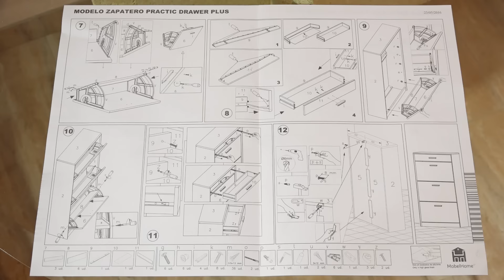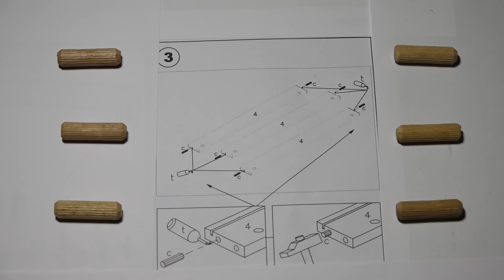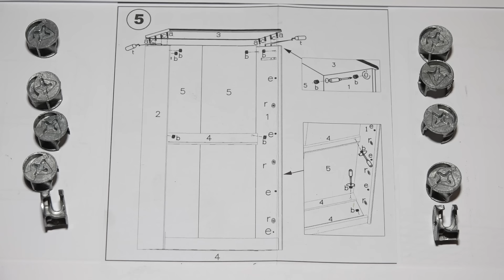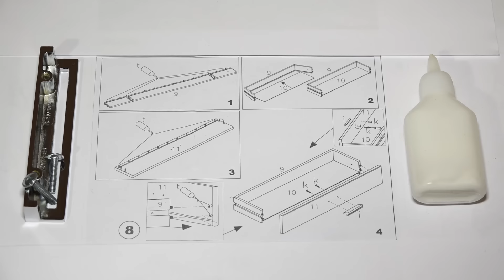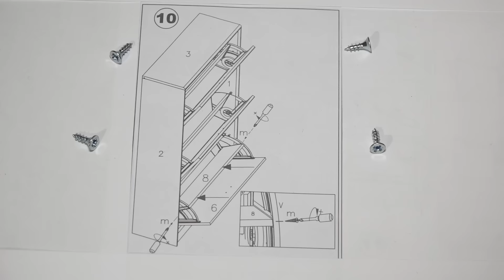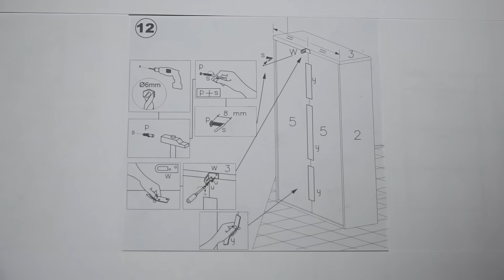Montar mueble zapatero Practic Leroy Merlin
Vamos a montar un mueble zapatero con cajon comprado en Leroy Merlin. Procedimiento mas o menos simple, que siguiendo el manual, que tampoco es que este muy bien explicado, vamos a montar nuestro armario zapatero.

Vamos a basar el video en el orden de montaje que nos propone la guía del fabricante.

Esperamos que os resulte fácil montar este u otro modelo de armario!